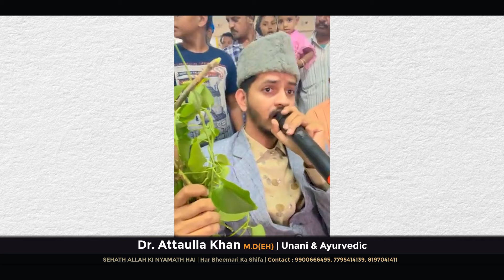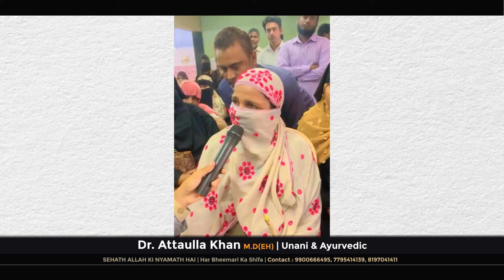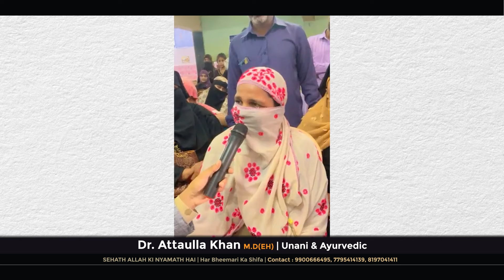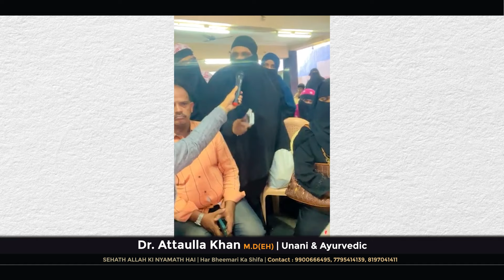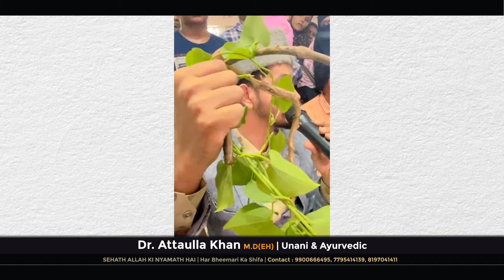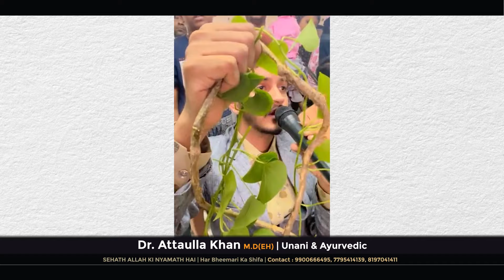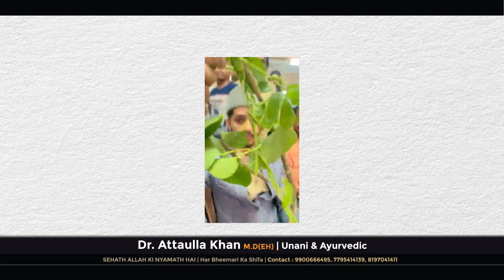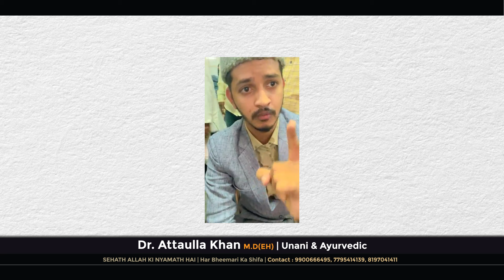Thyroid k liye ilaj Kaise Kare Asan Formula | Thyroid Problem | Dr. Attaullah Khan